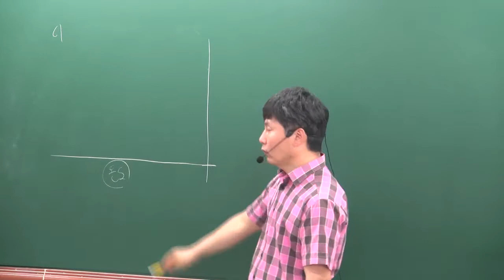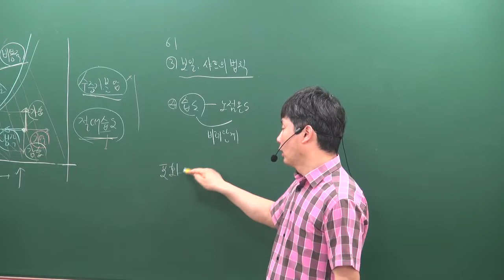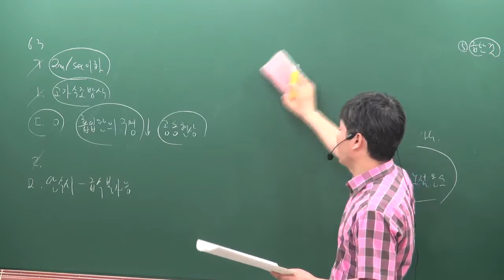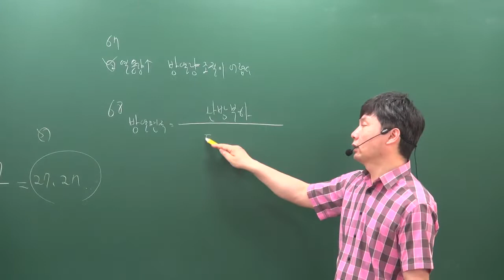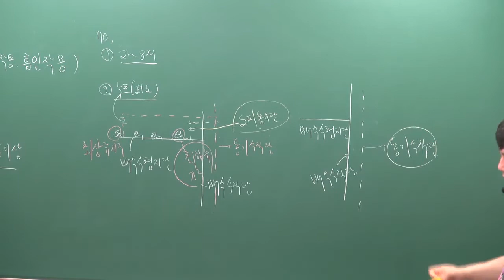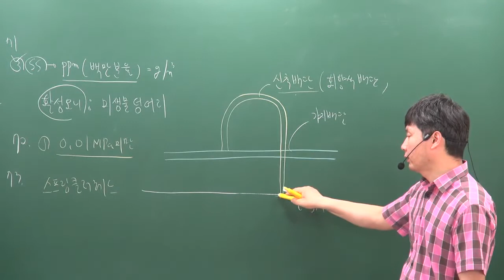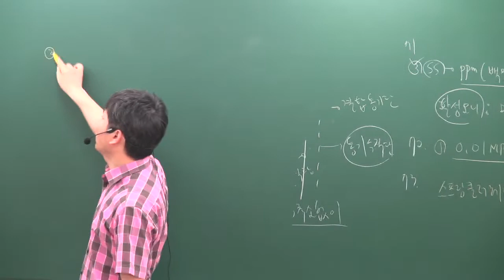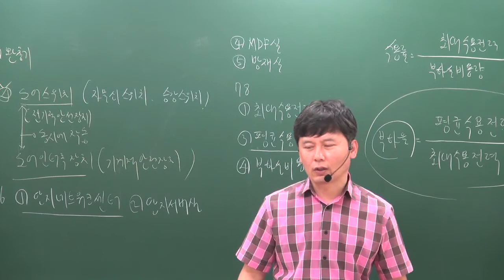[주전무] 2019년 주택관리사 시설개론 동형모의고사 6-2